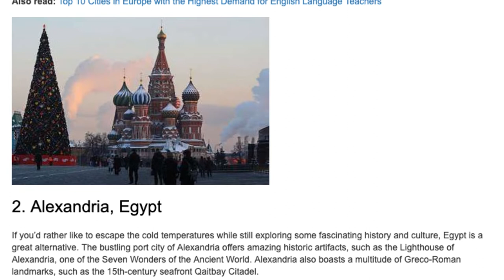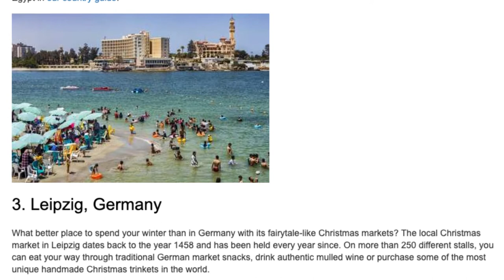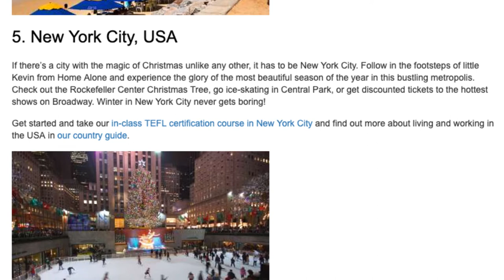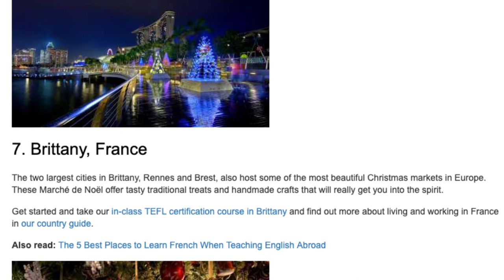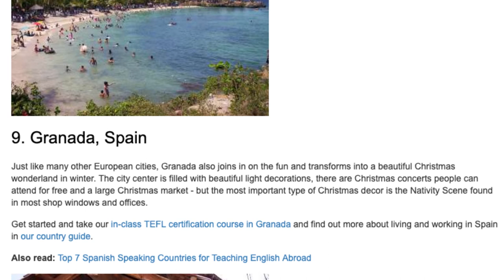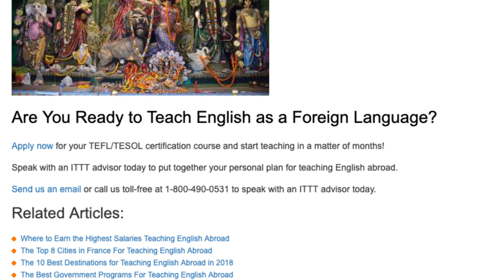Top 10 Places to Take Your TEFL Course in Winter | ITTT TEFL BLOG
Winter is upon us, which doesn’t have to mean that you can’t travel and explore the world! These are the top 10 places to take your TEFL course in winter.